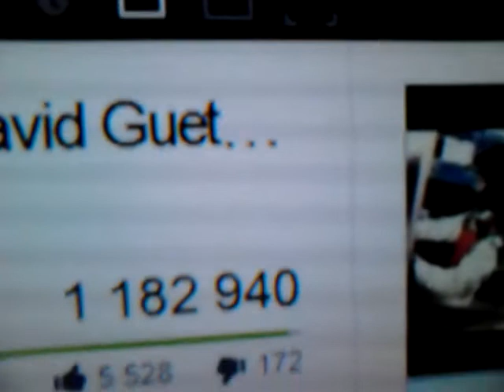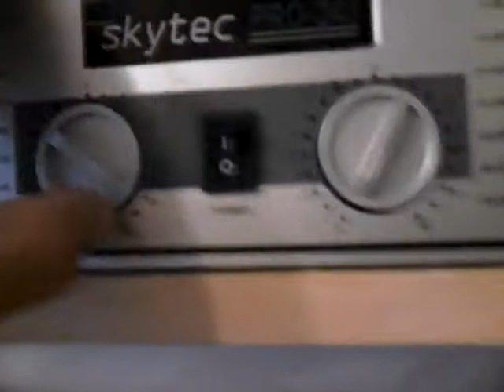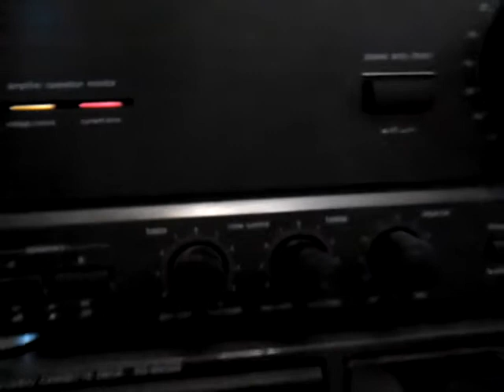Altus 75 RME 25/120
Song Tomorrowland 2013